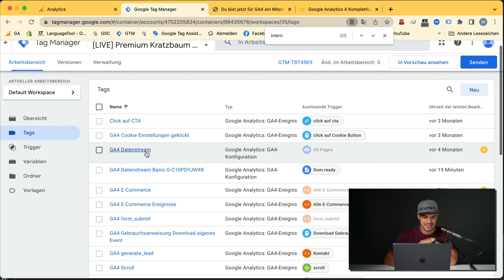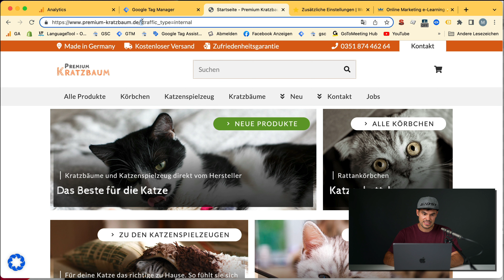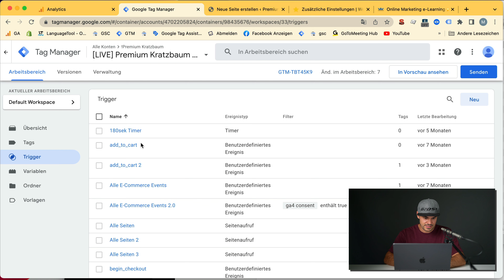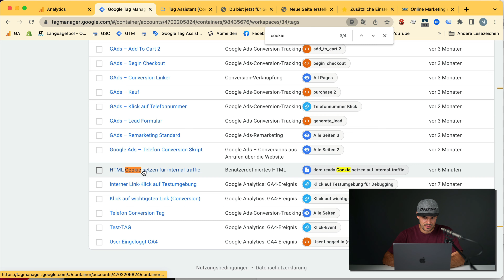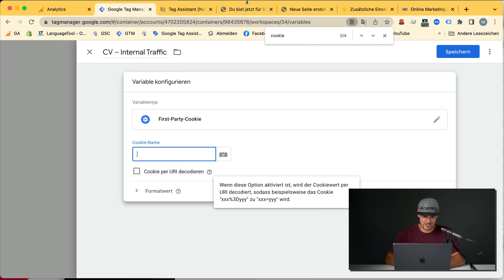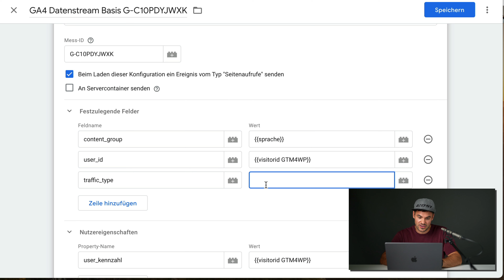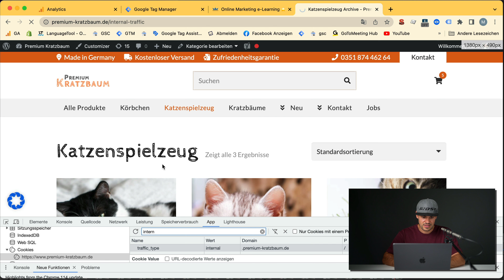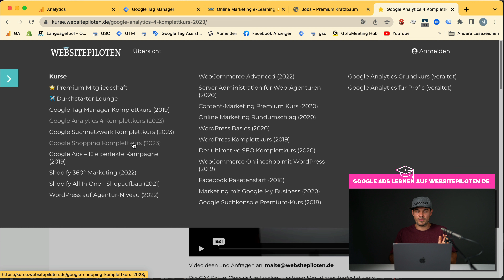Google Analytics 4 Mitarbeiter & internen Traffic über Cookies ausschließen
Wie kann man bei Google Analytics 4 User ausschließen? Cookies spielen dabei eine wichtige Rolle. Was du sonst noch alles wissen musst, erfährst du in diesem Video!

✅ Weitere Idee 👉 schreibe das Skript für die Website so um, dass es immer dann feuer, wenn jemand schon das Cookie hat, das für ein Jahr gesetzt ist. Somit muss der/die Mitarbeiter:in nie wieder die entsprechende Seite besuchen.

⚠️ Wichtig: Auch wenn es in diesem Video nur um ein Cookie für das Unterlassen des Mitarbeiter-Trackings geht, solltest du auch dieses Cookie rechtlich prüfen lassen und ggf. unter anderem den Benutzer in der Datenschutzerklärung über dieses Cookie aufklären.

00:00 Das erwartet dich in diesem Video
03:29 So setzt du einen Cookie
11:26 Das kannst du tun, um noch mehr über GA4 zu lernen!
12:19 Cookie über den Tag Manager abrufen
14:07 Suchtabelle Abgleich erstellen
18:36 Einstellungen testen

🗯 Kontaktiere mich auf Instagram oder LinkedIn, wenn ich kurz über deine Ads schauen oder deine Kampagnen bzw. Gebotsstrategie bewerten soll. Oder wenn du mir sonst was sagen willst (Ideen, Dankeschön, Feedback usw.)

⭐️ Du willst bei Diskussionen von Websitepiloten dabei sein? Schau dir unser Programm an, bei dem wir wöchentlich Livestreams haben und zusammen über Google Ads Konten schauen:

23_14